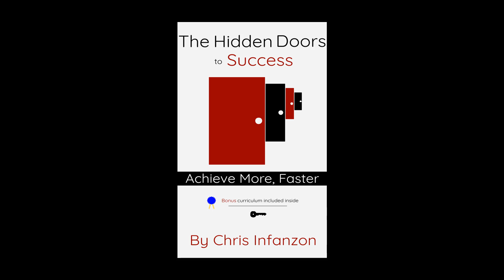Episode 24 | Conversation with Joseph Coniglione - Assistant Superintendent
In this episode I talk with Joseph Coniglione about his experience being a teacher, principal, and assistant super intendent. He has an incredible way of connecting with people regardless of their age, title, or viewpoint. He is a great leader and role model for his students in the Comsewogue school district. I know this from personal experience. I attended Comsewogue high school when he was the assistant principal and he made my time there better. He lead with compassion and empathy. I can say that he has made a huge difference in my experience when I went to school there and I can only imagine how many hundreds of students feel the same way.